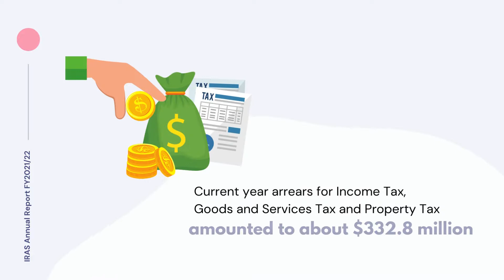IRAS Annual Report FY2021 - Our Revenue Collection